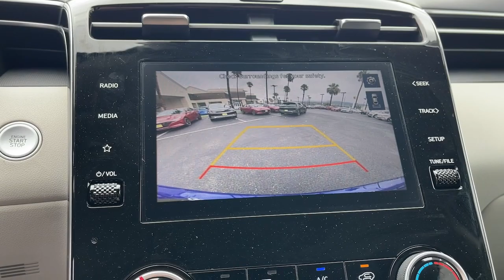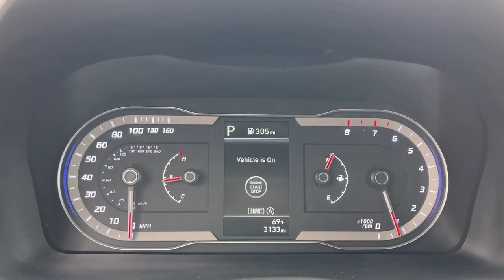2023 Hyundai Tucson Riverside, Temecula, Loma Linda, Orange County, Corona, CA H12644S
Intense Blue Used 2023 Hyundai Tucson SEL available in Corona, California at Cardinale Way Hyundai Corona. Servicing the Riverside, Temecula, Loma Linda, Orange County, CA area.

CARFAX One-Owner. Clean CARFAX. Certified. Hyundai Certified Pre-Owned Details:brbr  * Roadside Assistancebr  * Powertrain Limited Warranty: 120 Month/100,000 Mile (whichever comes first) from original in-service datebr  * 173+ Point Inspectionbr  * Includes 10-year/Unlimited mileage Roadside Assistance with Rental Car and Trip Interruption Reimbursement; Please see dealers for specific vehicle eligibility requirements. 10-Year/100,000 Mile Hybrid/EV Battery Warranty. 3 months Siru-iusXM trial subscriptionbr  * Vehicle Historybr  * Warranty Deductible: $50br  * Limited Warranty: 60 Month/60,000 Mile (whichever comes first) from original in-service datebrbrIntense Blue 2023 Hyundai Tucson SEL **CERTIFIED** FWD 8-Speed Automatic with SHIFTRONIC 2.5L I4 DGI DOHC 16V LEV3-ULEV70 187hp CERTIFIED, BLUETOOTH, REAR VIEW CAMERA, MP3 CAPABLE, KEYLESS ENTRY, CLEAN CARFAX, ANDROID/APPLE CAR PLAY, BLIND SPOT MONITOR, Drowsiness Alert, Lane Keeping Assist, PREVIOUS LOANER.brbrPlus government fees and taxes, any finance charges, any dealer document processing charge, any electronic filing charge, and any emission testing charge. Vehicles may be equipped with optional dealer installed equipment. Please contact dealer for final price. Odometer is 4088 miles below market average! 25/32 City/Highway MPGbrbrbrExperience the Cardinale Way difference. We develop outstanding relationships where everybody wins. All prices are plus dealer installed Protection Package for $1785.00. Proudly serving Inland Empire, Corona, Riverside, Ontario, San Bernardino, Orange County, Yorba Linda, Chino Hills 92882.